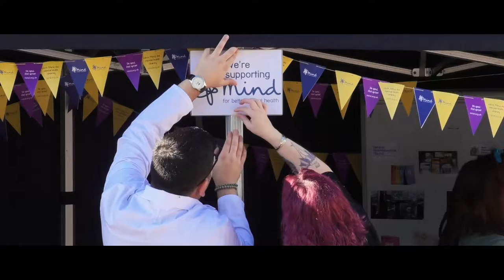Queen Mary's Family Fun and Open Day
Hundreds of people enjoyed the centenary celebrations and official re-launch of Queen Mary’s Hospital in Sidcup on 9 September, 2017.

Families from across the borough of Bexley joined in the fun as well as many former members of Queen Mary’s staff.